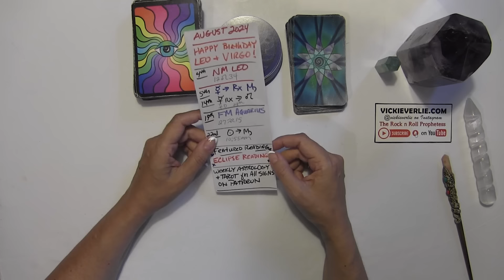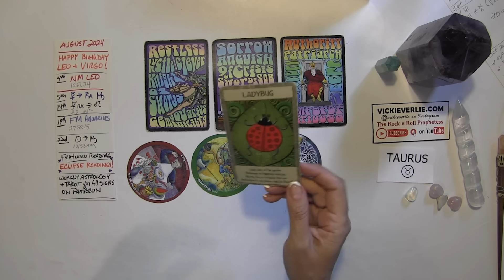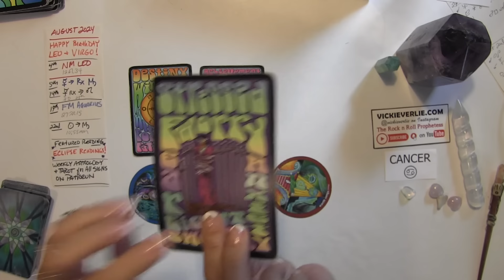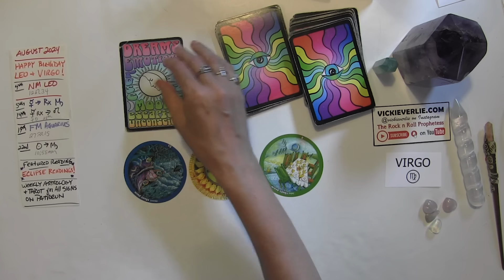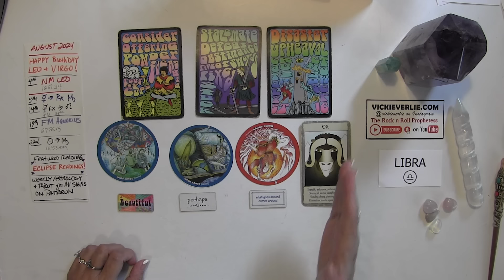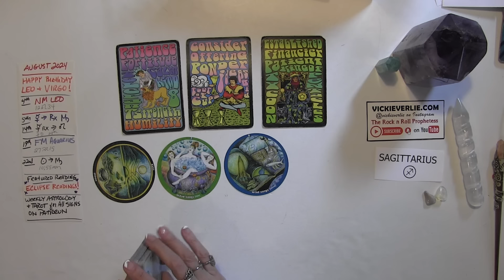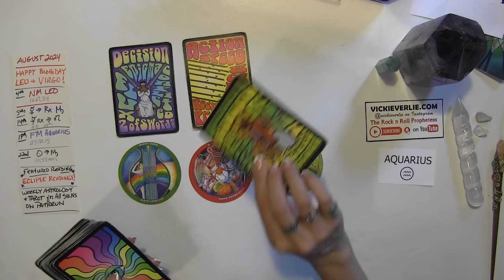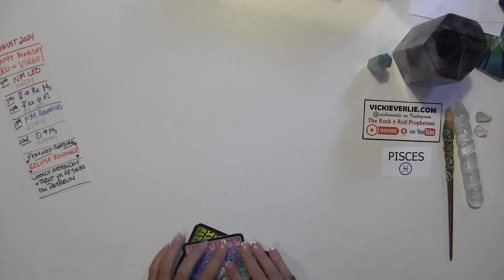August 2024 Psychic Tarot Intuitive Messages All Signs Horoscope Reading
Channeled Books
Transmissions for Humanity Book I

Transmissions for Humanity Book II

Transmissions for Humanity Book III

Rock & Roll Tarot Deck - 3rd edition!

🎶 ORIGINAL MUSIC RELEASES ❤
🎧 Listen and save on Spotify 🎶

Spiritual Art Classes for peace and manifestation. Including Solar Return and Aries Ingress!

🪶 Journals and Sketchbooks Amazon UK:

TIMESTAMPS:

00:00 Astrology overview
03:18 Aries
11:00 Taurus
19:11 Gemini
28:18 Cancer
37:41 Leo
46:01 Virgo
54:25 Libra
1:03:44 Scorpio
1:14:25 Sagittarius
1:22:01 Capricorn
1:31:51 Aquarius
1:39:43 Pisces